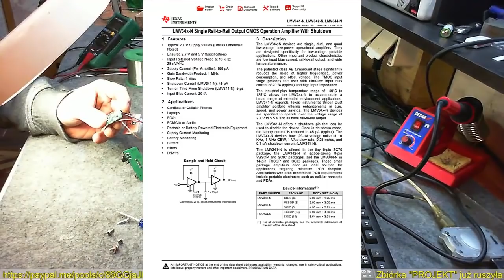Mikrofon do YouTube